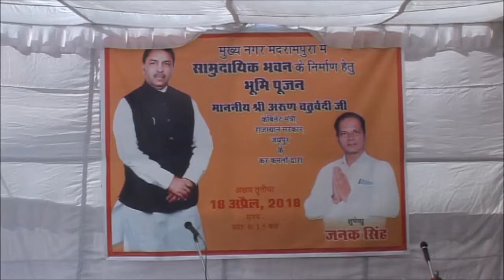जयपुर - सिविल लाइन विधानसभा के मदरामपुरा में सामुदायिक भवन का शिलान्यास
राजधानी के सिविल लाइन विधानसभा क्षेत्र के मदरामपुरा में सामुदायिक भवन की आवश्यकता को देखते हुए इसकी घोषणा कर दी गई. जिसके बाद बुधवार को सामाजिक न्याय एवं अधिकारिता मंत्री अरुण चतुर्वेदी ने सामुदायिक भवन की नींव रखी. इस भवन का निर्माण विधायक कोष से मंजूर 12 लाख की लागत से किया जा रहा है. जो आने वाले 15 जुलाई तक बनकर तैयार हो जाएगा और उसी दौरान जनता को समर्पित कर दिया जाएगा.